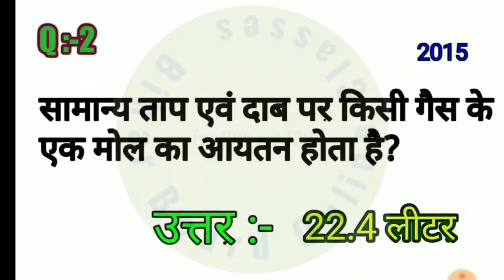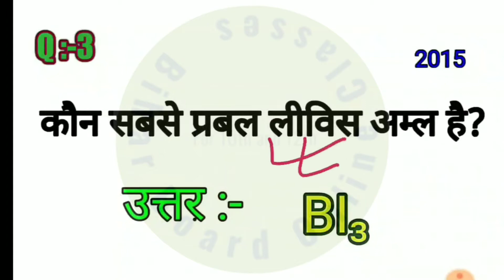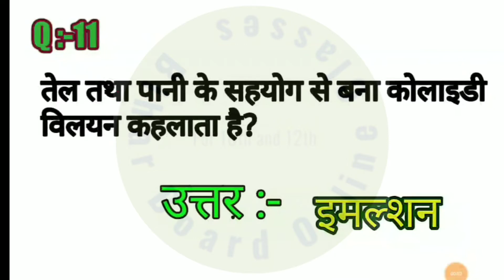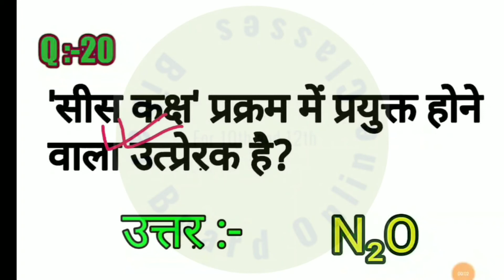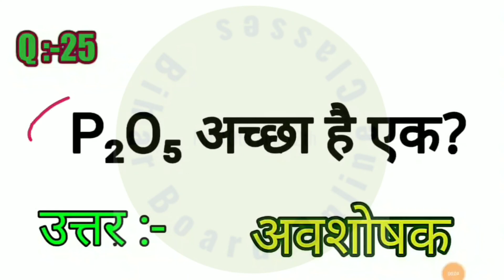Class-12th Chemistry most important objectives questions 2020||CHAPTER-5|| पृष्ठ रसायन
•°•°•°•°•°•°•°•°HELLO STUDENTS•°•°•°•°•°•°•°•°•

:::::::स्वागत है आपके अपने YouTube Channel ::::::::::

*** Board Exam Official
. पर.

  ::::::   दोस्तो यह Channel (Board Exam Official)  :::::
          °°°°°°°°°°°°°खासतौर पर °°°°°°°°°°°°°°°°°°°

|Bihar Board| |UP Board| |MP Board|
                     |Punjab Board|

के छात्रों के लिए है.

  ©©©©Board Exam Official©©©©©©©©
 :::      ::::::::::::::::::::::विशेषता:::::::::::::::     :::::::::

1:- 2020 के Board Exam हमारे द्वारा बताये गये सारे Questions (Objectives, Short, Long, )पूछे गये [with proof]☑️☑️☑️

2:-आपको इस Channel पर रोजाना आपके Exam से सबंधित New Video देखने को मिलेगा. 👌👌👌

3:- 85%+ Score करने की गारंटी. ☑️☑️☑️☑️

4:- हमने सारे Question को खासतौर आपके Exam के लिए ही तैयार किये है 👍👍.

5:- आपको इस Channel पर समय-समय पर आपको Live Class के साथ साथ. Live Test भी लिया जायेगा. 💯💯💯.

6:- आपके सारे Subject के Syllabus को बहुत अच्छे तरह से पूरा किया जायेगा 💯💯💯💯.

7:- Exam के समय आपको PDF भी दिया जाएगा ☑️☑️.

©©©©©©तो आप अभी से इस Channel से जुड़     जाईये ©©©©©©©©

THANKS ALL. Class-12th Chemistry most important objectives questions 2020||CHAPTER-5|| पृष्ठ रसायन ||

Hii,
FRIENDS,
GOOD MORNING,
I AM SHOIB,
WELCOME ON YOUR CHANNEL.
Bihar Board Online Classes.

in this channel speceilly for bihar board, mp board  and up board class-10th and Class-12th students
 when appearring 2020 board exam.
 in
this channel.
I provide.
and important objectives questions for 2020 board exam

Hii,
Friends,
Good Morning.
 मैं हूं शोएब और स्वागत है आपके अपने चैनल Bihar Board Online Classes पर,
 दोस्तों यह चैनल बिहार बोर्ड mp board और यूपी बोर्ड के वैसे विद्यार्थी के लिए है जो 2020 में बोर्ड एग्जाम एग्जाम देने वाले हैं,
 दोस्तों यह चैनल खासतौर पर बिहार बोर्ड mp बोर्ड और यूपी बोर्ड के class 10th amd class12th विद्यार्थी के लिए है.
 दोस्तों आपको इस चैनल पर,
 2020 के बोर्ड एग्जाम के लिए,
 ऑल  सब्जेक्ट के,
IMPORTANT,
1:- OBJECTIVES Questions
2:-SHORT Questions
3:-LONG Questions
 को हम आपके लिए लाएंगे.
 दोस्तों वे सभी क्वेश्चन आपके 2020 के बोर्ड एग्जाम के लिए खासतौर Guese  किया गया है और वे सभी क्वेश्चन आपके एग्जाम में आने की पूरी की पूरी संभावना होगी,
 तो दोस्तों अभी से ही आप मेरे चैनल से जुड़ जाइए,
 क्योंकि आपको इस चैनल परclass 10th and class 12th से संबंधित रोजाना एक न्यू वीडियो देखने को मिलेगी.